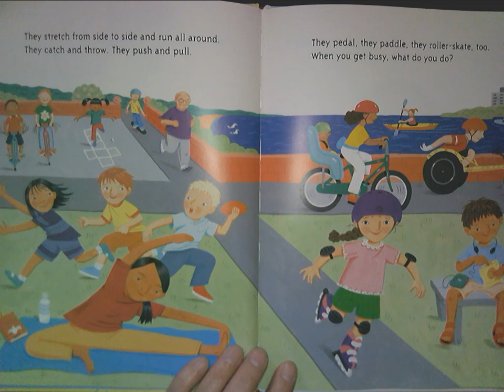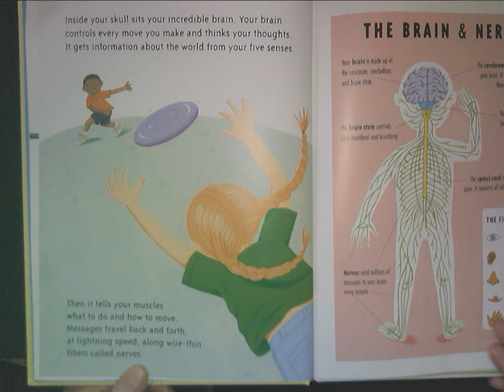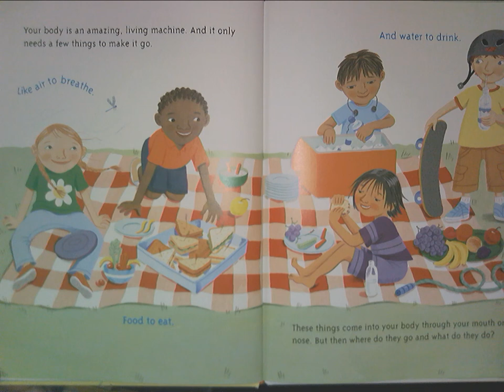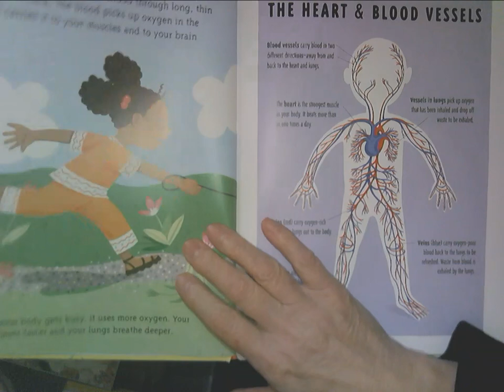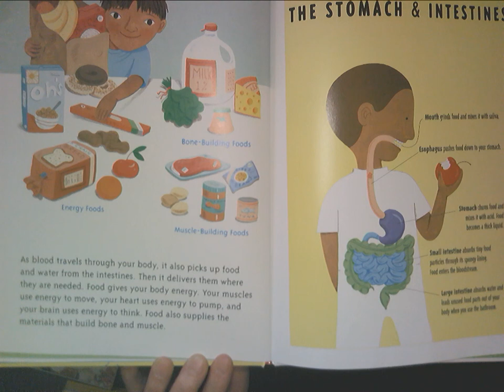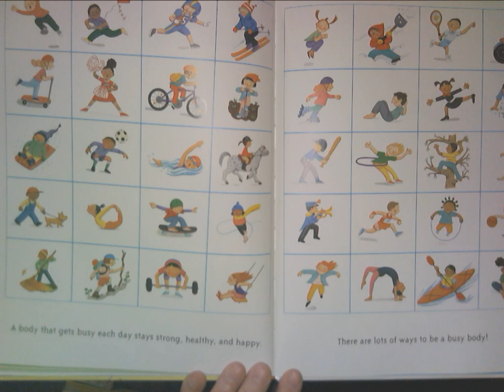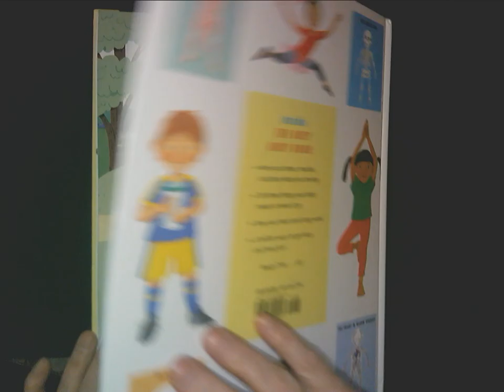"The Busy Body Book" by Lizzy Rockwell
Let's find out how our bodies work! There are a million ways we can get busy, have fun, and stay healthy!